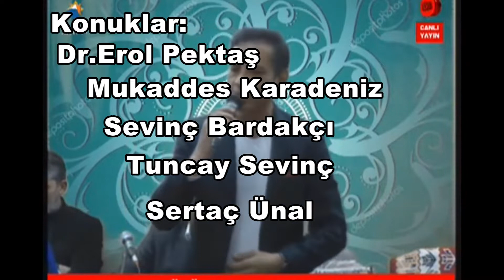13 AĞUSTOS CUMARTESİ DURAK BEY OĞLUNDA BULUŞALIM